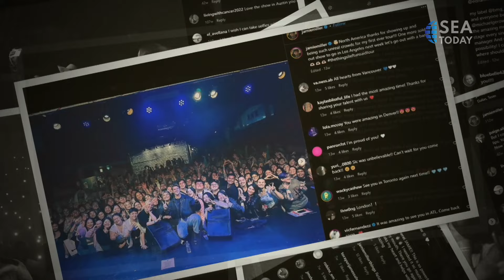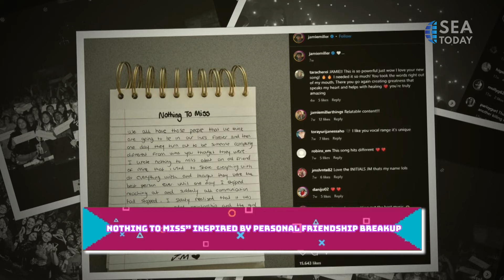Up Close And Personal With Jamie Miller